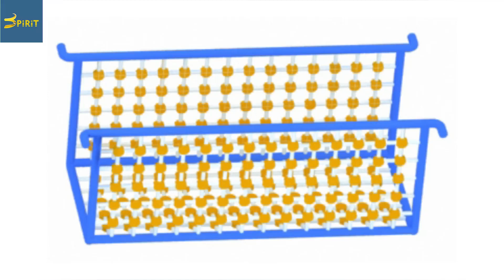How to assemble net bridge of indoor playground? Play Structures,Soft Play,Chinese supplier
Product Name: Indoor Playground Games
Aged For: 3+ years
Warranty time: 3 years
Delivery time: 7 to 10 days
Certifications: CE,ISO,SGS and more
Installation: CAD instruction,free pre-install structure service in factory
Shipping packing: bubble film,plastic film,woven inside
Main Material: Galvanized Steel pipe, Powder coating platform,LLDPE plastic component,Stainless steel screws,organic glass,PVC,PU and foam.
Attraction features: Soft obstacle course,trampoline,slide,climbing structure,interactive play,ball blaster,ninja warrior,ground activities,education games,indoor furniture and so on